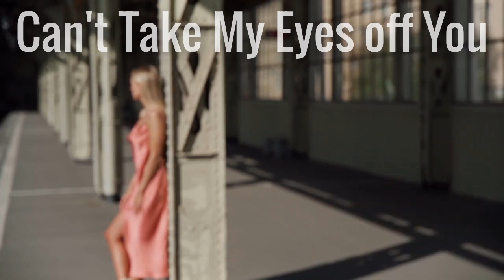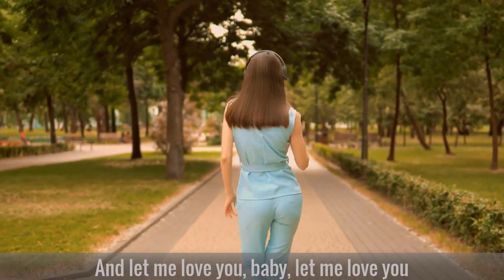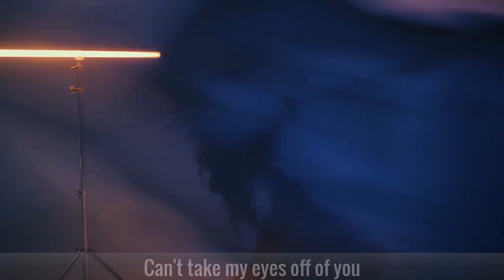Can't take my eyes off You [Cover]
Un clásico de finales de los 60's que hizo popular Frankie Valli. Espero les guste familia y amigos!